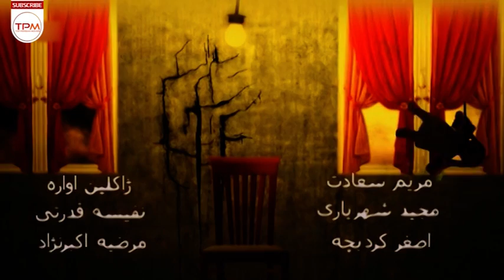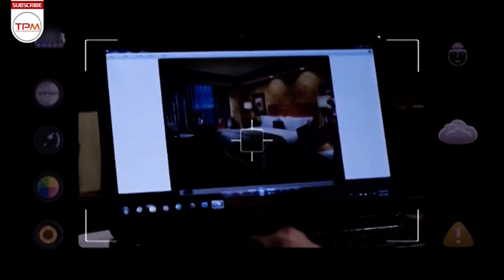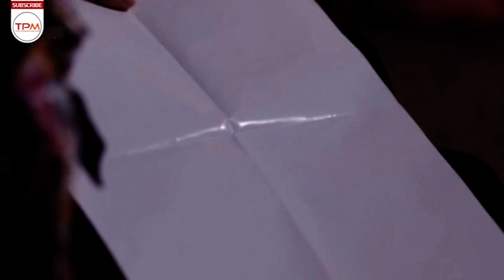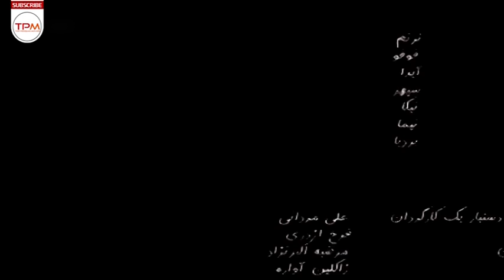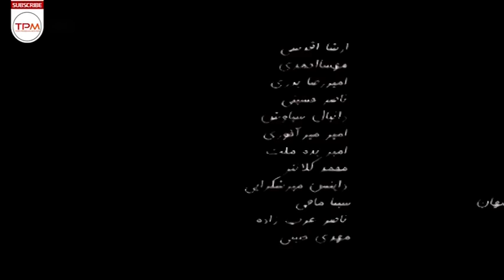علیرضا خمسه،اکبر عبدی،سروش صحت در فیلم کمدی ایرانی عملیات مهد کودک - Kindergarten Operations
داستان فیلم روایتگر چند کودک است که برای جلب توجه والدینشان دست به کار بزرگی می‌زنند و…
عملیات مهد کودک فیلمی با بازی علیرضا خمسه، اکبر عبدی، فرزاد حسنی، بهنوش بختیاری، سروش صحت و به کارگردانی و نویسندگی فرزاد اژدری و تهیه‌کنندگی رؤیا شریف محصول سال ۱۳۹۱ است.

خلاصه فیلم کمدی ایرانی عملیات مهد کودک 👆👆👆👆
About Film Comedy Irani Kindergarten Operations
The story of the film tells the story of several children who do a great job to attract the attention of their parents and…
Kindergarten Operation is a 2012 film starring Alireza Khamseh, Akbar Abdi, Farzad Hassani, Behnoosh Bakhtiari, Soroush Sehat, directed and written by Farzad Ajdari and produced by Roya Sharif.
درباره فیلم کمدی ایرانی عملیات مهد کودک
عملیات مهد کودک فیلمی به کارگردانی و نویسندگی فرزاد اژدری و تهیه‌کنندگی رؤیا شریف محصول سال ۱۳۹۱ است
سایر عوامل فیلم کمدی ایرانی عملیات مهد کودک
کارگردان : فرزاد اژدری
 تهیه‌کننده : رویا شریف
نویسنده : فرزاد اژدری
موسیقی : ناصر چشم آذر
فیلم بردار : سید محسن جاهد
بازیگران فیلم کمدی ایرانی عملیات مهد کودک
علیرضا خمسه
اکبر عبدی
شمسی فضل‌الهی
سید حسام نواب صفوی
سروش صحت
مریم سعادت
فرزاد حسنی
بهنوش بختیاری
لیلا بلوکات
شبنم فرشادجو
علی اسکندری
نرگس محمدی
مبینا سادات آتشی
امیرحسین رستمی